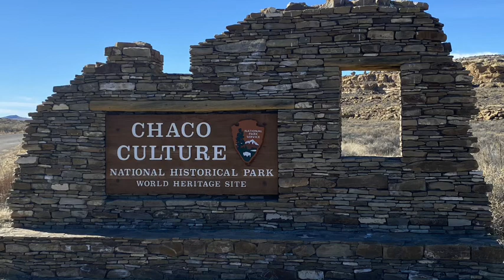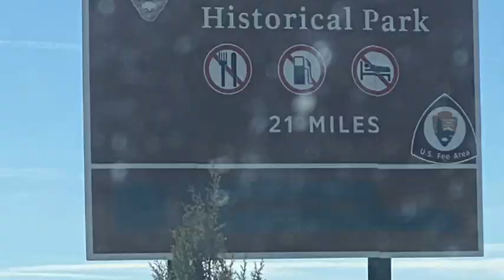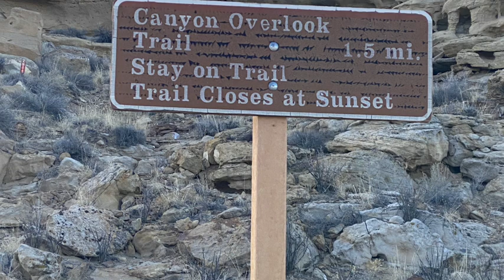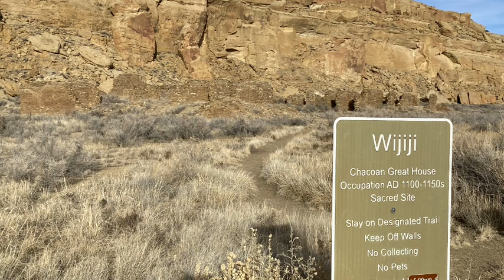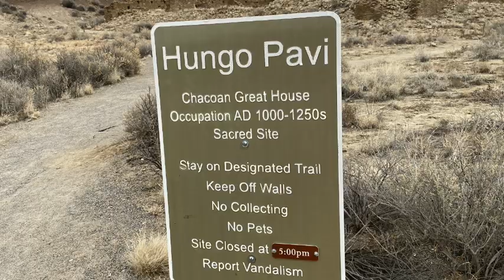New Mexico: Chaco Culture, North America’s Ancient Civilization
RodYoungTravels goes to New Mexico to explore the culture of America’s most ancient civilization.